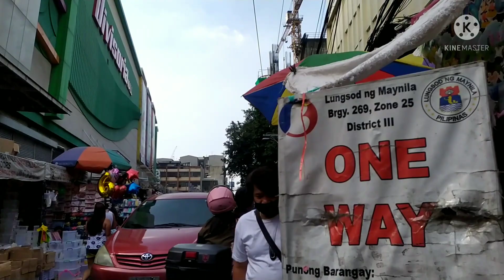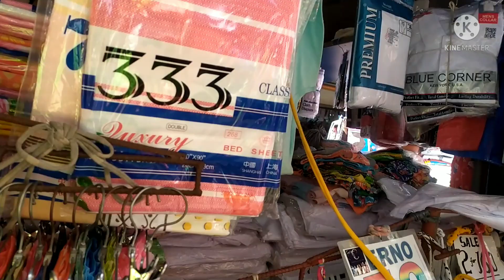YLAYA, DIVISORIA | TULOY ANG HANAPBUHAY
Makikita po ninyo ang mga pagbabago sa Ylaya, Divisoria lalo na po ngayong pandemic at alert level 3.

Comment lang po kayo kung gusto niyo pong magpa shout out☺️

Maaari niyo din pong mapanood ang isa pa po naming Divisoria Vlog sa link na ito: